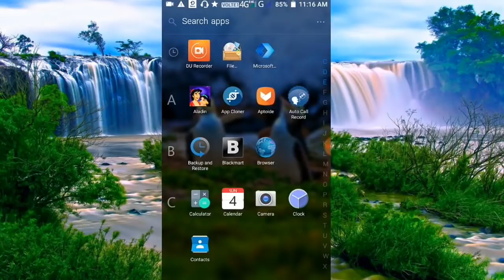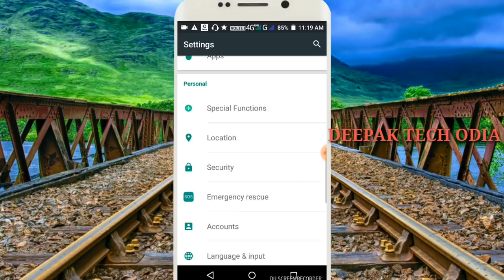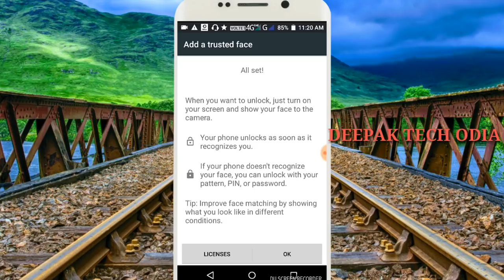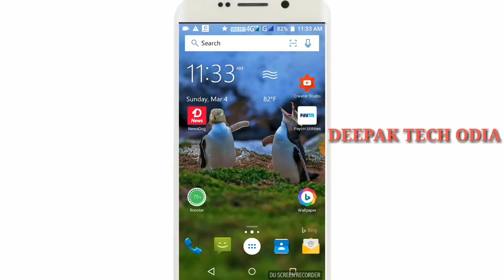ଏବେ ନିଜ ମୋବାଇଲ ନିଜ face ଦେଖିଲେ unlock ହବ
How to set face lock android phoon

Friends subsceibe କରିବାକୁ ଭୁଲିବେନୀ